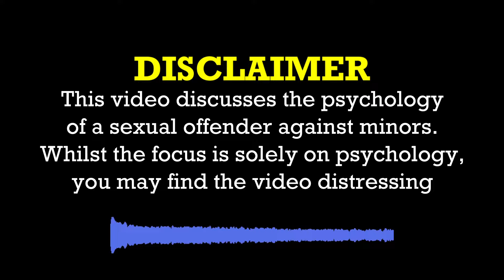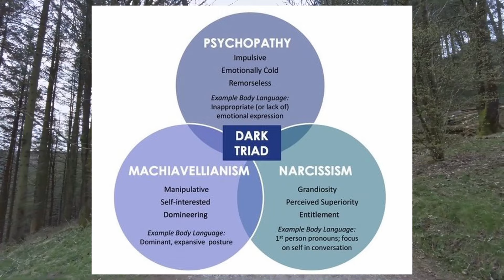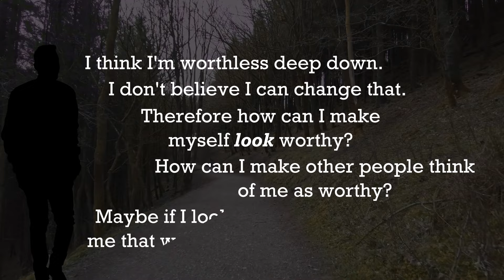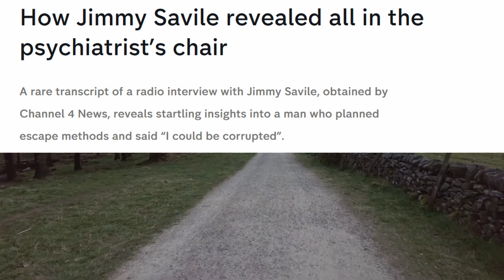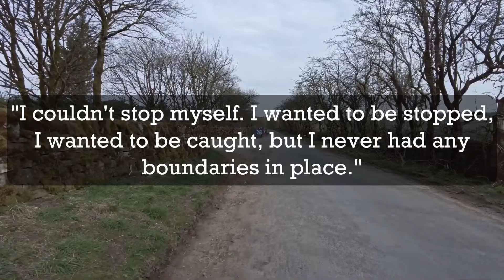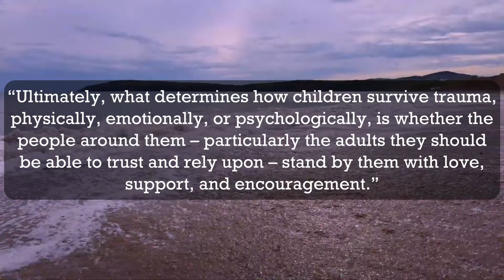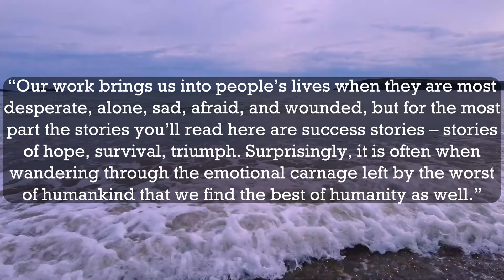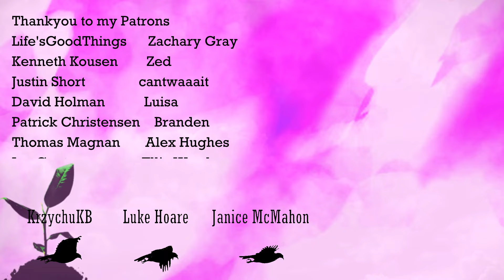The Psychology of JIMMY SAVILE | therapist explains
This video analyzes the psychology of britain's most disturbing figure in modern history. Jimmy Savile. We look into the dark psychology who not only committed an atrocious offences, but did so for 50 years and got away with it. Buried as a national treasure, Jimmy Savile hid a dark and evil secret that his powerful position in life enabled him to carry out. Following Netflix's release of Jimmy Savile: A British Horror Story, I sought to breakdown the psychology behind the man in my longest, most challenging video yet.

TIMESTAMPS:
00:00 Intro
05:30 Summary
11:30 Adoration
28:03 Death
39:46 The Duchess
50:14 The Machine
57:39 Ultimate Freedom
1:05:36 Down Time

Music (in order):
Scott Buckley - The Distant Sun
Scott Buckley - Midsommar
José da Vēde - Pagan's Crucible
Scott Buckley - Decoherence
Scott Buckley - Beyond These Walls
Scott Buckley - Cobalt
Jonny Easton - Aurora
Nymano - Departure